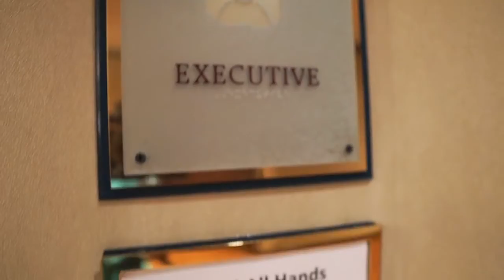Surviving the Next Recession: The Recap with CEO Jake Dunlap #54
“Create the need” has been at the core of elite salespeople for a long time.

The ability to help someone see that the problem they thought was tiny is actually big so they need to do something about.

This is the essence of sales.

When everybody is buying - your skills can be a little soft. When the market tightens, your ability to make people move, create the need, will be mission critical.

In The Recap #54 you have a chance to hear a few internal talks and meetings where:

1. Jake talks what’s brewing in the economy
2. Jake's concern for sellers in tight, startup markets
3. What leaders can do now to future proof their teams

The tough times have hit...is your organization ready?

Now is the time to start focusing again on these core skills to make sure that we can still crush it even though the market turned!